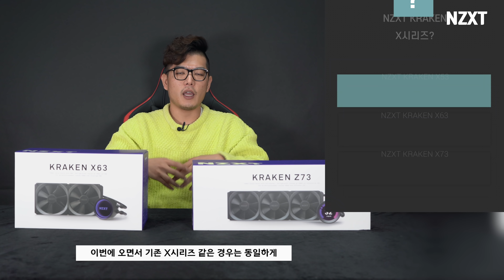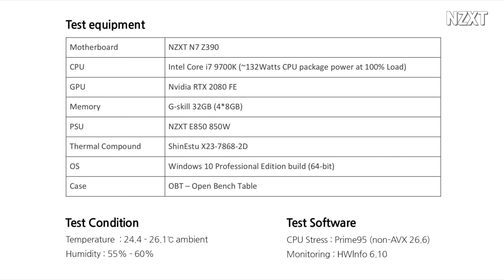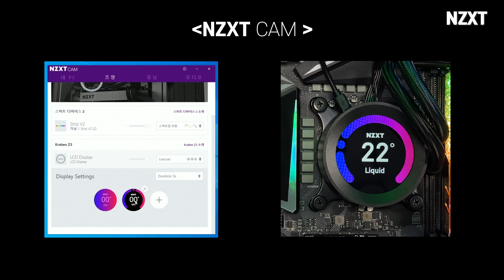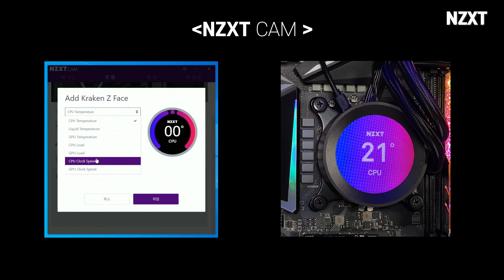끝판 수냉쿨러 등장 NZXT KRAKEN Z73 & KRAKEN X63 리뷰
자막 오타로인한 부득이하게 재업로드 되었습니다.
영상에 OLED 디스플레이가아닌 LCD 디스플레이가 적용되었습니다.
테스트 환경
1. Sample information
Models:
NZXT Kraken X63 vs. X62
NZXT Kraken X73 vs. X72
2. Test Condition
Temperature
24.4 – 26.1°C ambient
Humidity
55% - 60%
3. Test equipment
Motherboard
NZXT N7 Z390
CPU
Intel Core i7 9700K (~132Watts CPU package power at 100% Load)
GPU
Nvidia RTX 2080 FE
Memory
G-skill 32GB (4*8GB)
PSU
NZXT E850 850W
Thermal Compound
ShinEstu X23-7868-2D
OS
Windows 10 Professional Edition build (64-bit)
Case
OBT – Open Bench Table
4. Test Software
CPU Stress
Prime95 (non-AVX 26.6)
Monitoring
HWInfo 6.10